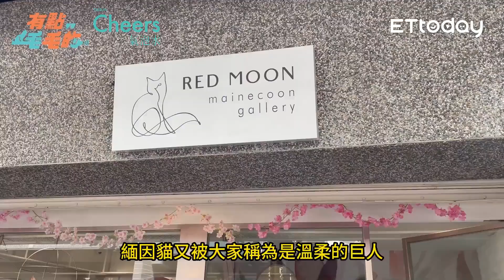【欸這可以養嗎】霸氣外露的「緬因貓」個性其實超溫柔！傳說竟是浣熊的後代？｜有點毛毛的 ｜ETtoday寵物雲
🐶🐱毛孩、喵皇的健康&冷知識與心事、奴才必備須知，就讓主持人Renee、小孟 陪著你遛狗撸貓聊聊天吧。

看起來霸氣十足的緬因貓，超被許多人謠傳可能是貓咪和浣熊的後代？那真的是這樣子嗎～日前Podcast《有點毛毛的》主持群，來到位於中山站的緬因貓咖啡廳《紅玥緬因貓藝廊》，採訪老闆娘Lyna，在節目中分享了許多關於緬因貓的小祕密唷！

主持人：ETtoday記者 Renee、小孟
來賓：Lyna

Cheers氣泡水
台灣氣泡水銷售第一品牌
擁有香檳般細緻口感，無糖無熱量
單喝清新暢快、佐餐去油解膩
是夏天不可或缺的飲品選擇